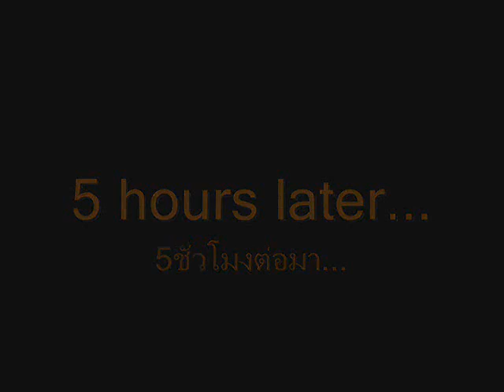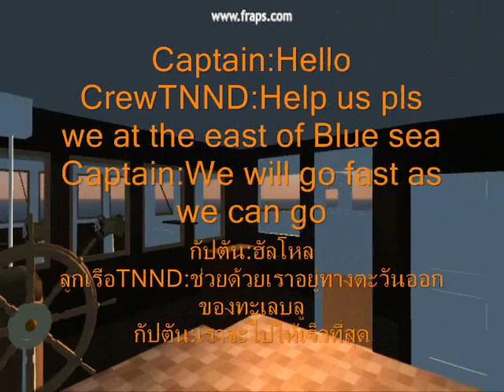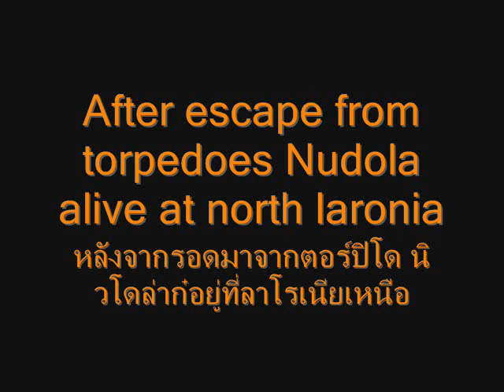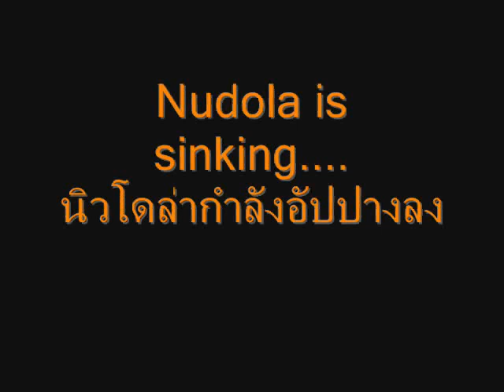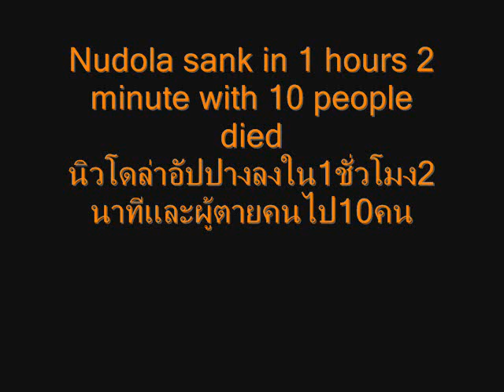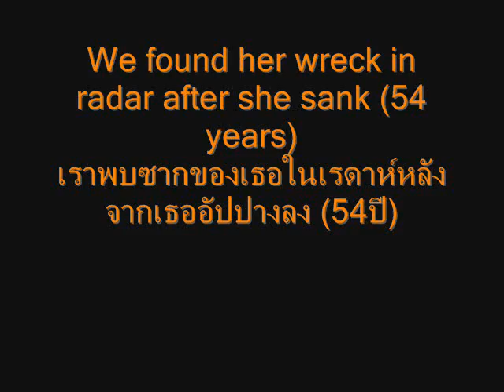Nudola the 3rd boat of orange star line-Virtual Sailor7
เรือนิวโดล่าเป็นเรือสำราญแต่ถูกเปลี่ยนเป็นเรือพยาบาลเพื่อช่วยเหลือทหาร หรือช่วยเหลือเรือที่กำลังอัปปางลง แต่จุดจบของเธอแสนเศร้า หลังการเดินทางเพียง 25 ครั้ง